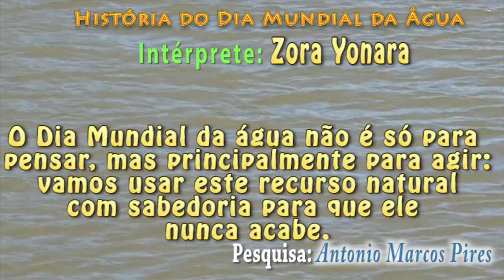ZORA YONARA - HISTÓRIA DO DIA MUNDIAL DA ÁGUA (22 de março) ok (Pesquisa TONINHO BONDADE)